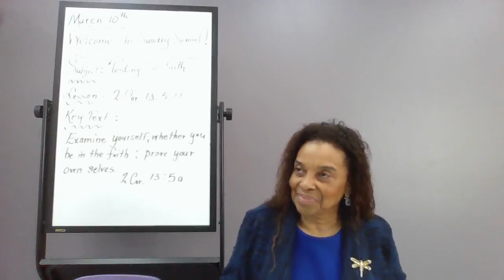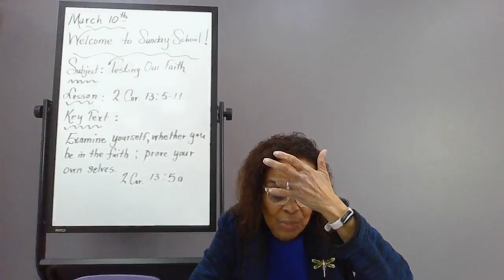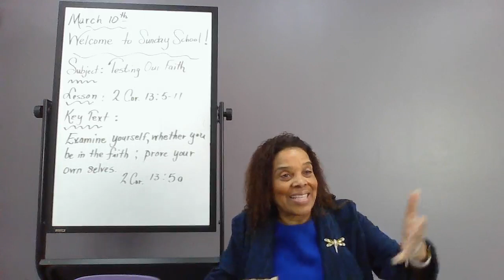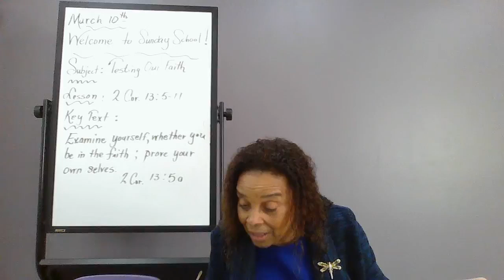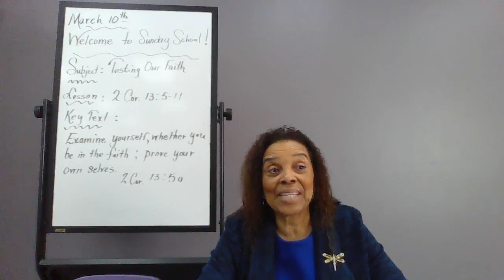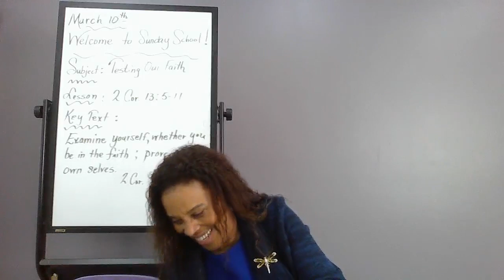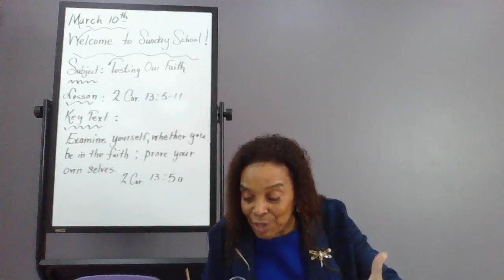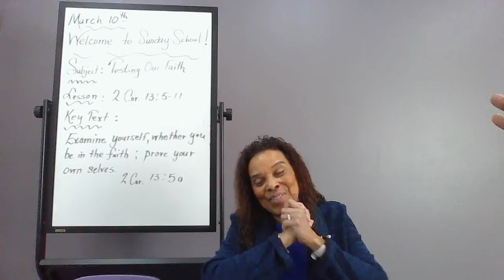Testing Our Faith 3/10/2024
2 Corinthians 13:5-11 Our teacher for today is our Teacher of the Year, Elder Margo Madison-Fairrer.